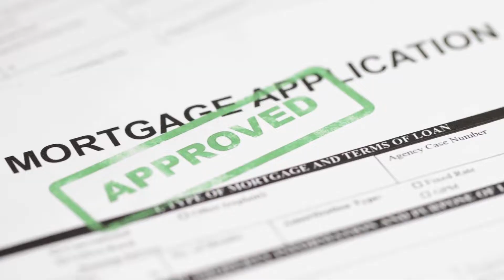Act now and choose QM Community Loan!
AAA LENDINGS is a professional lending bank with many years of experience. Over the years, we have become the choice of numerous customers due to our quality service and efficient processes.

We consistently uphold the philosophy of "service first, sincerity first." With a professional and efficient team and flexible and diverse loan programs, we provide high-quality, reliable home loan services to all customers.

Currently, we have nearly a thousand professional loan brokers and staff, able to provide diverse language services including English, Chinese, Cantonese, Korean, and Vietnamese, covering 44 states and the District of Columbia in the United States.

Since its establishment, AAA LENDINGS has been well-received by customers and has weathered the financial crisis with a stable and strong customer base. Over 80% of new customers come from referrals by old customers.

Our loan business covers Conventional, FHA, VA, Non-QM loans, and foreigner loan services, etc.